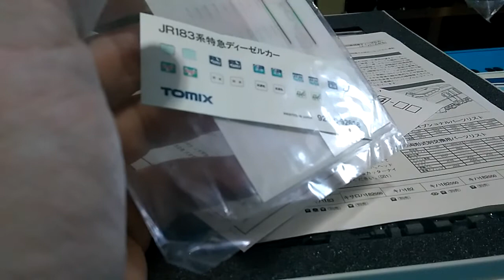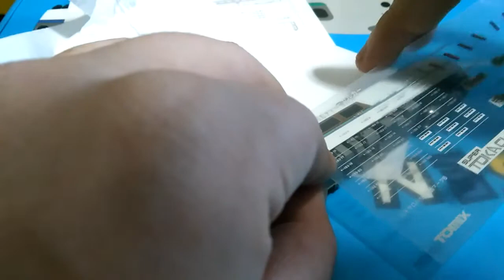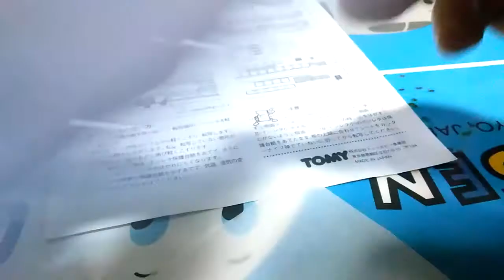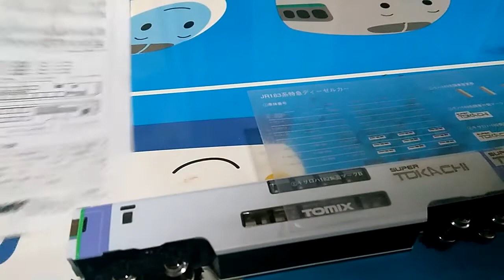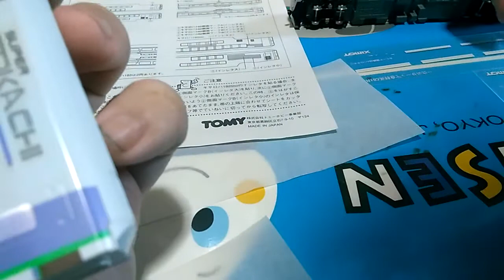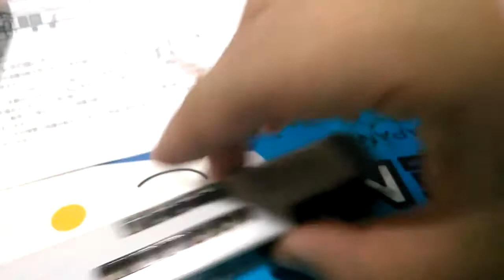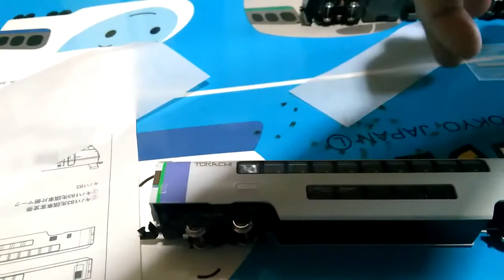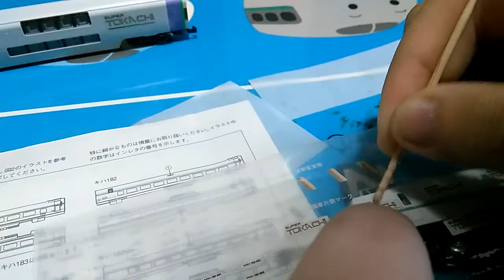Nゲージ 中古で買ったキハ183にインレタ貼りつけ最後に大チョンボ。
最後の最後に大チョンボしました。
でも20年近く前のロットのインレタにしては状態良かった方だと思います